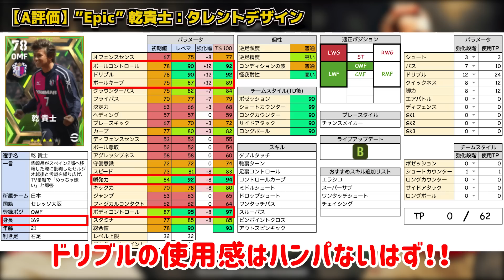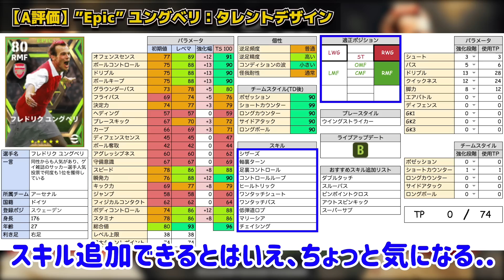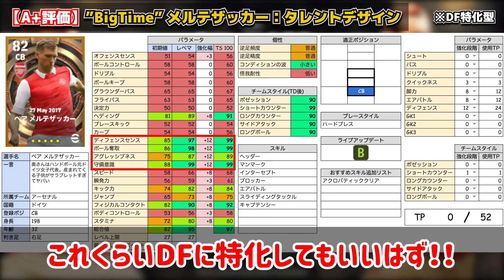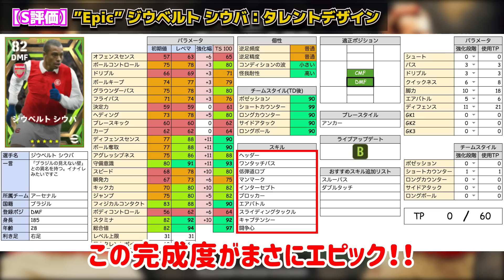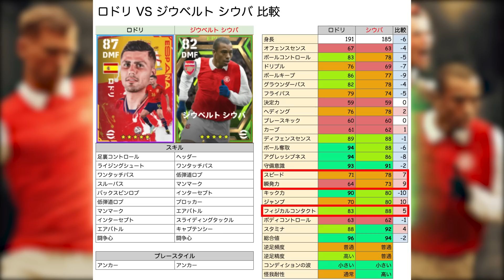【強くね？】鬼能力の最強格アンカー＆鉄壁CBが同時搭載！無料分でエピックを狙え！アーセナル＆日本エピックレベマ比較【eFootball/イーフト2023アプリ】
本日はeFootballアプリの動画です！アーセナル＆日本エピックレベマ比較だ！！！